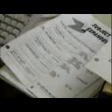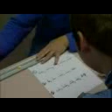Nervous System Diseases - Stroke (Part 4)